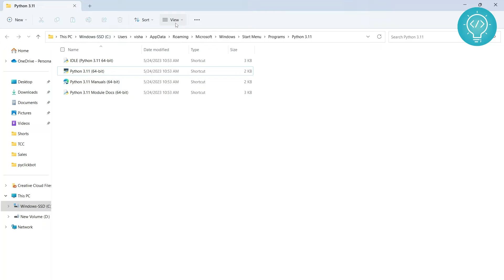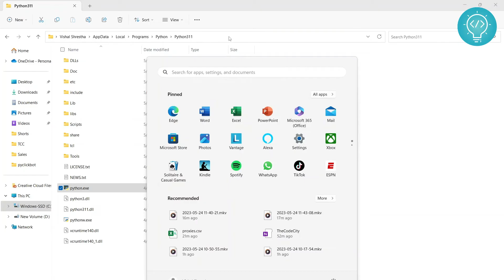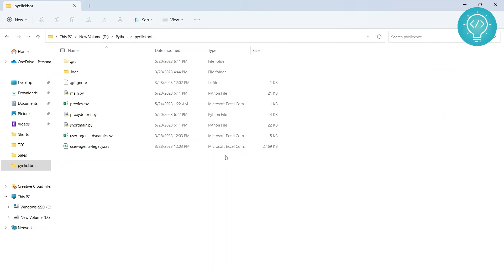Add Python to Path Environment Variable - Windows 10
In this tutorial, we will show you the process of adding Python to the Path variable in Windows 11 or Windows 10. By adding Python to the Path variable, you can conveniently run Python commands and scripts from any directory in the command prompt or PowerShell, without having to navigate to the Python installation directory each time.
We will show you how to find the python installation directory, how to open environment variables and how to open edit path variable to add python.